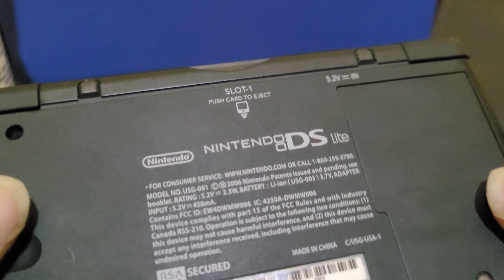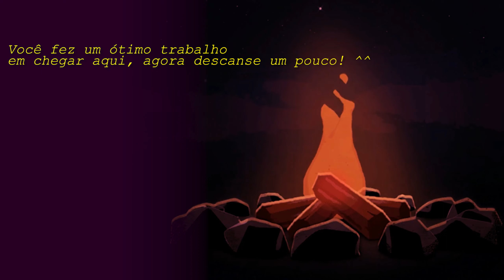Como consertar Botões L e R do Nintendo Ds (SEM ABRIR) - Estamina Lite.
Apenas compartilhando a solução pra um problema que estava me incomodando há tempos.
Já de agora peço desculpas por qualquer erro que tenha cometido no processo, não sou um técnico, muito menos especialista, apenas jogo vídeo game. :b

Peace out C: